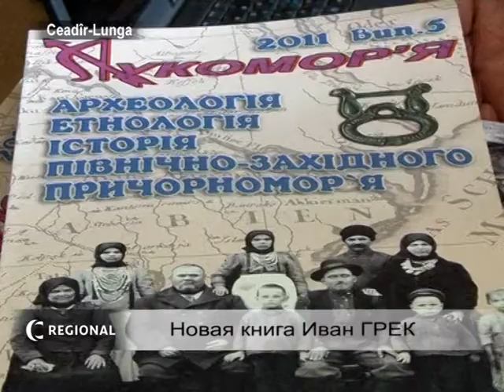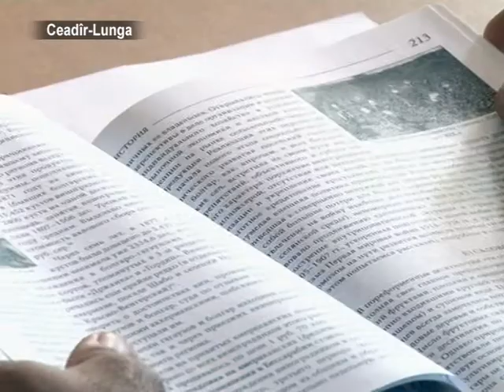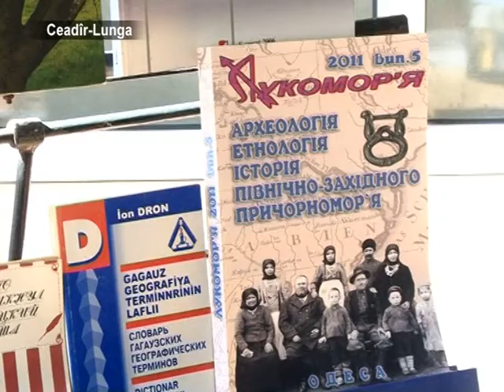В Гайдарах представили новую книгу Ивана Грек